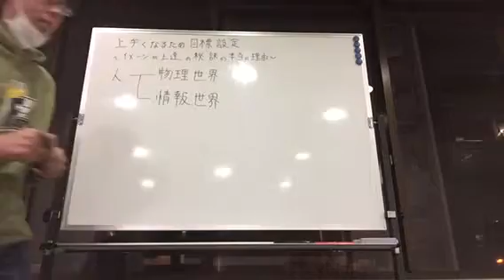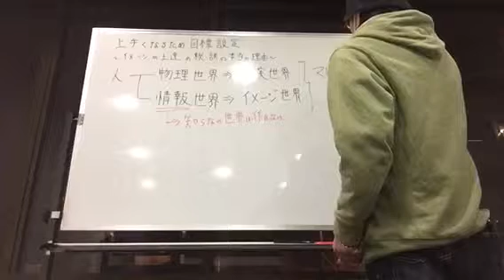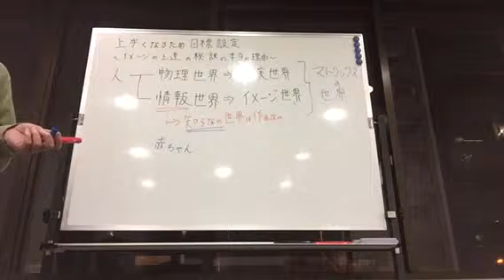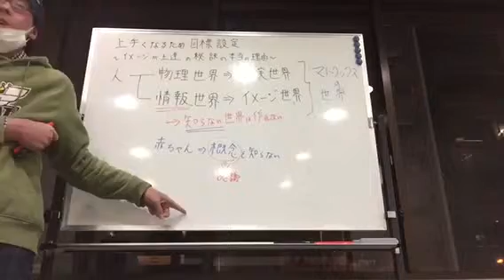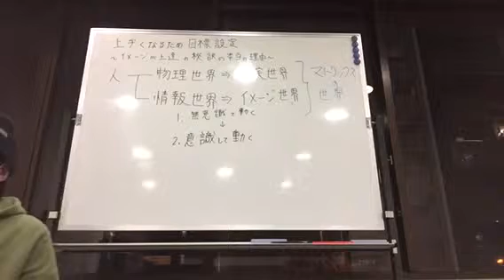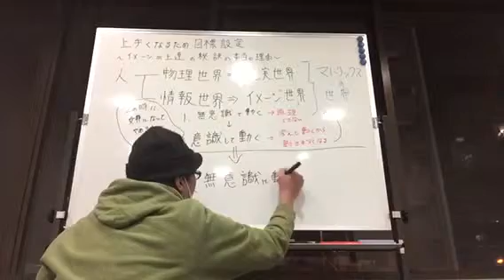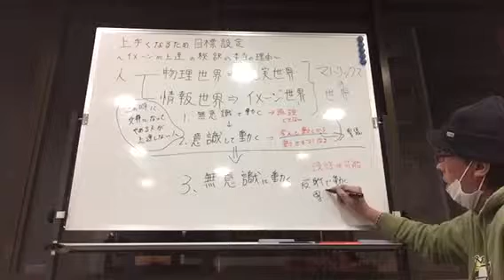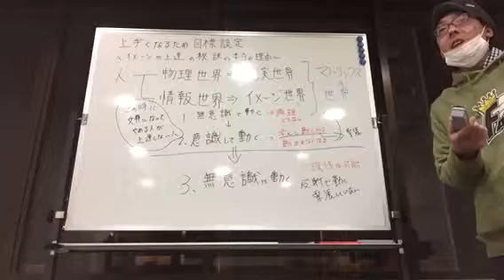【上手くなるための目標設定〜イメージが上達の秘訣の本当の理由〜】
大人のバスケスクールでの座学の様子です。